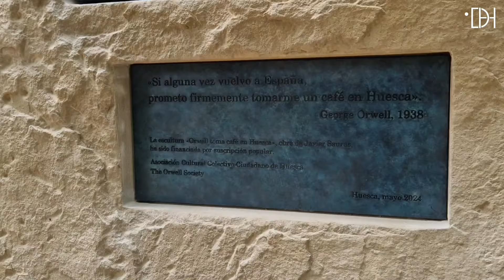Homenaje histórico a Orwell en Huesca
Huesca ha rendido un homenaje a George Orwell en un día histórico para la ciudad. Por fin se ha podido escenificar el deseo del escritor y el café está servido.